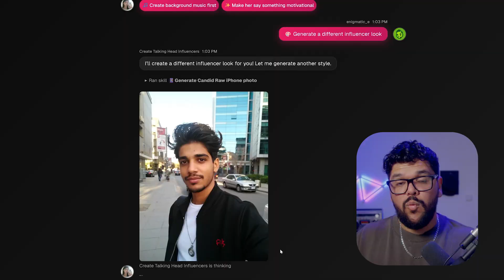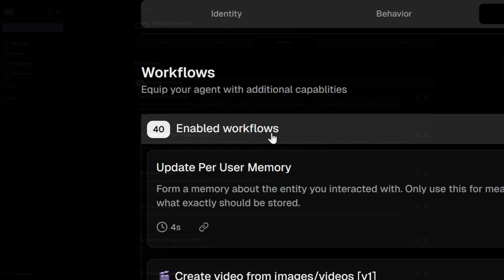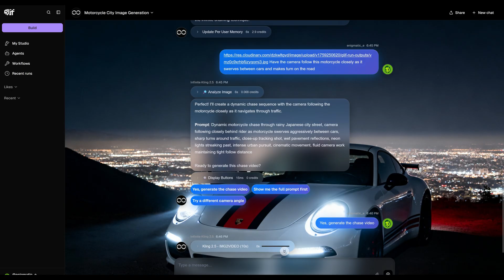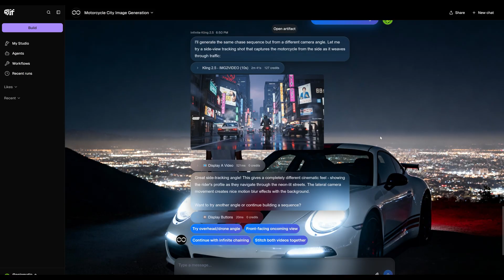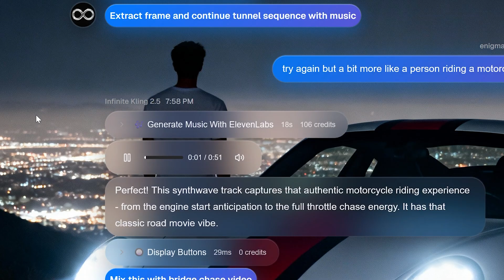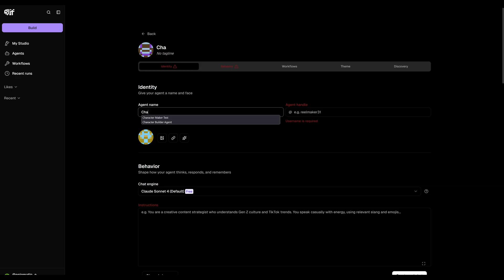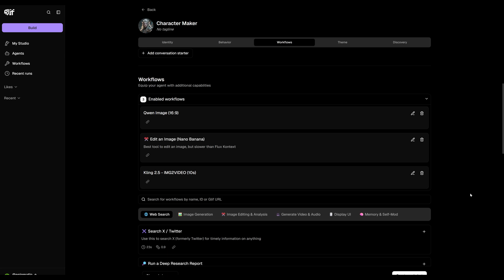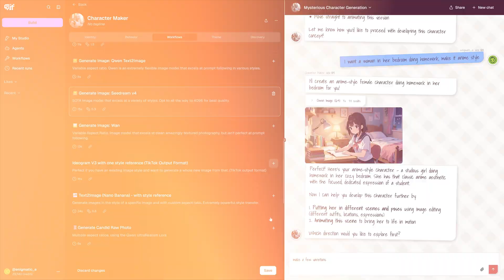This Might Be the Most Powerful AI Agent Builder Yet (Glif Explained)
Learn everything about Glif AI agents! In this tutorial, I'll show you how to use existing agents AND build your own from scratch. Perfect for beginners wanting to get started with AI automation.